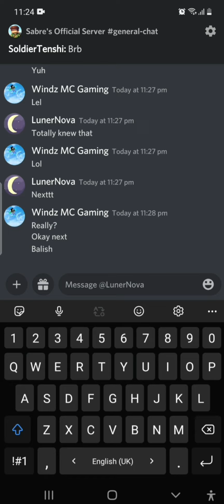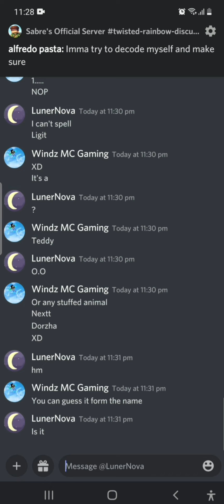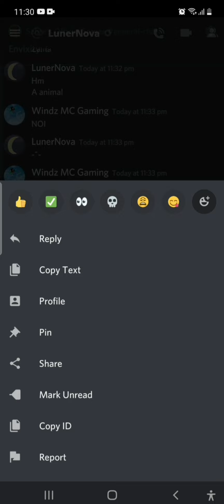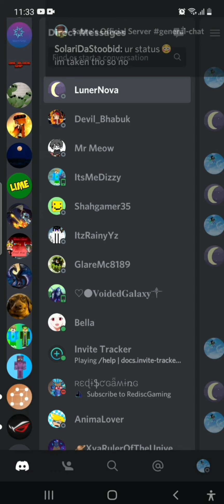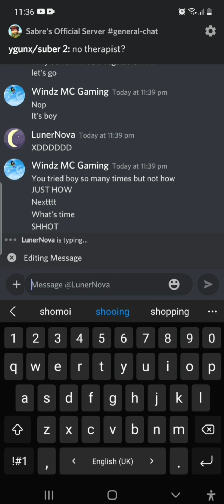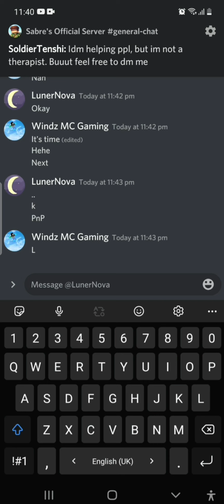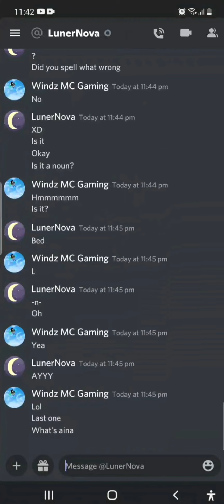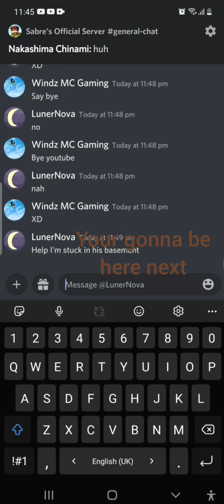friend tries to guess what words form my country means